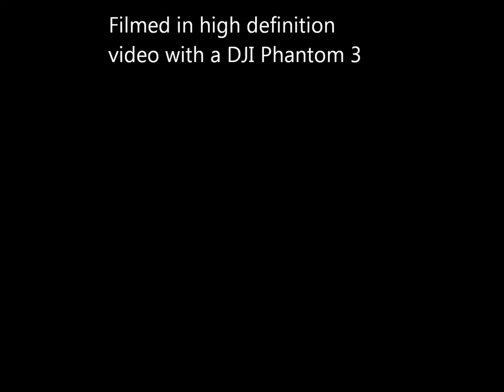Beautiful Belhaven, NC